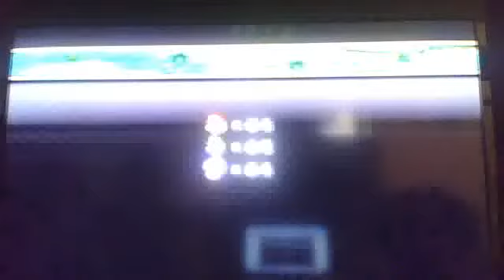NEW Super Mario Bros. Wii PLaythrough part 18; Two month prepared to fail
after two months of my ipod missing we decide to kill goombas and koopas for revenge because we saw them with long black plastic items in their hands and on their heads
p.s. josh says: "Hi"